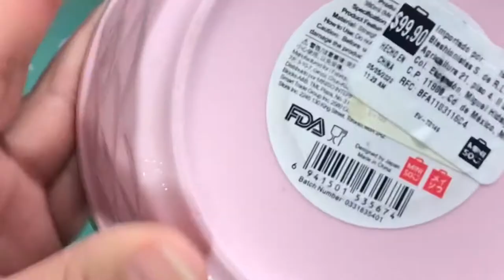Postre de Garbanzo Tofu por NOPALI FIT. Queso de garbanzo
Postre de Garbanzo Tofu por NOPALI FIT